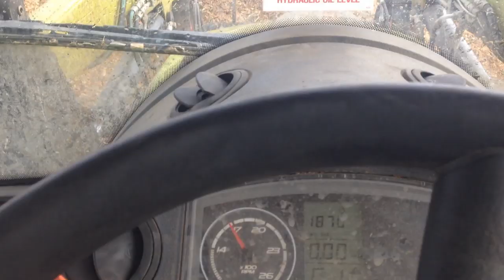On The Farm #1 (IRL)